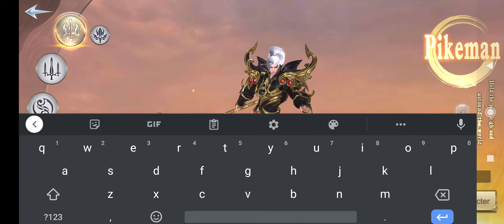Astral Soul Awaken [ Android APK iOS ] Gameplay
Astral Soul Awaken - Origin Games

High-quality fantasy MMO masterpiece "Astral Soul Awaken" Coming!
Fastest practice, awakening God Vein, unobstructed upgrade, arrive the fairy realm! Film quality presents the real fantasy world, 360° free-flying, Five Class systems, seven career transfer and breakthroughs, Design fashionable weapon skin, subdue ancient divine beast for mount, free trade the Ancient weapon, fierce fighting in Clans and outright PK with players, the most hot-blood fantasy game wait for you!

[Game Features]

【Brand New Class, The Magician Befallen】
Brand new class – Magician is now join the road of immortality! The power of Diabolism will eventually dominated the Fairyland!
Magician – a brand new ranged class. As a caster, they possessed lethal force! As they are good at variety of mysterious and forbidden magic, as well as release spirit to create territory.

【Equipment by fighting, and you can freely trade it】
Attack Boss will drop orange and red high-quality equipment. High drop rate of multiple items, powerful fairy equipment helps you quickly rising to the top! There are also auction houses to support the free trading of equipment, materials, and items on all servers. The selling with independent pricing is exceeding fair. It is not a dream to seize the business opportunity.

【Pleasant experience, personality changes】
Fantastic wings, flying freely in the sky. Chaotic Roc, Magic Mecha, Devil Ghost, there is a wealth of treasure in the Particle world. Various mount and spirit servants for your choice! And you can experience the super fun gameplay in the game like the Truth Or Dare, Sweet Marriage, cultivate servants, the incarnation and so on!

【Degage explore, abundant benefit】
Get the lucky aura at the beginning, relaxed experience plentiful welfare. Take the super high income even when you idle, Rapid upgrade, and transfer the most top class faultlessly. Recruit friends team will have a super high explosion rate!

【Unique style of gameplay】
Hunt the Demon beast, Kill the wild BOSS, Fighting side by side on the peace of mystical land, excitingly battle with real players on Sumeru battlefield. There are also have clans, artifact trials, cross-server League matches, and the most famous ladder competition. All kinds of PVE, PVP gameplay for you to choose. Of course, massive rewards are waiting for you!